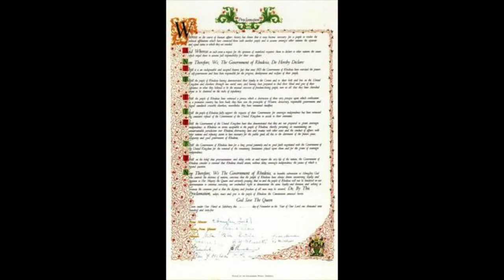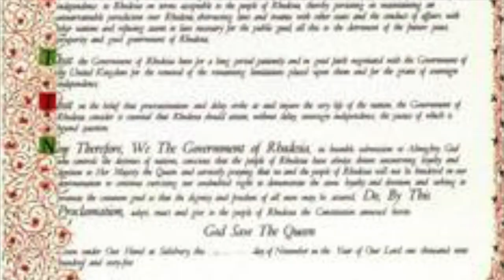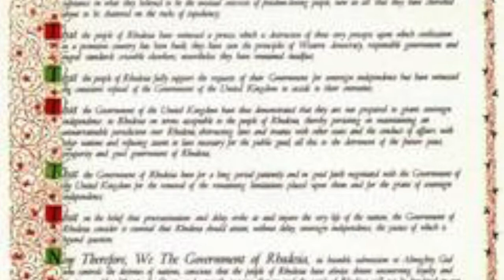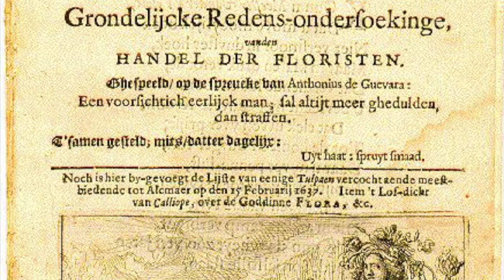History of Zimbabwe Part 3: Rhodesia (1965-1980)